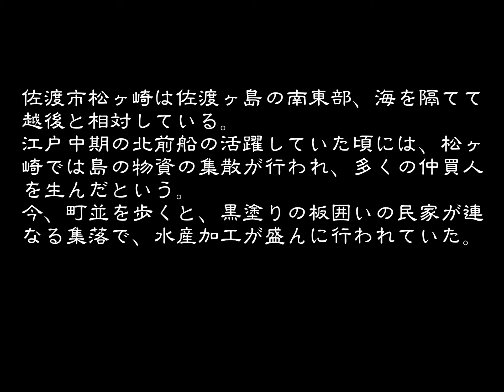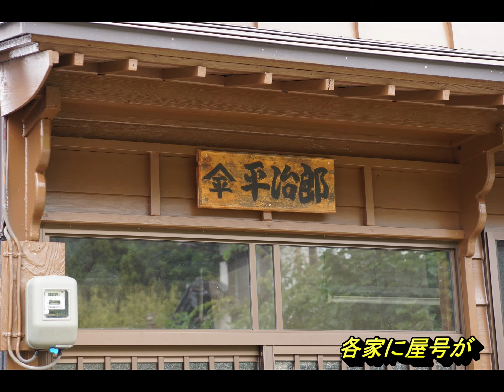古い町並 佐渡市松ヶ崎 新潟県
古い町並
佐渡市松ヶ崎は佐渡ヶ島の南東部、海を隔てて越後と相対している。
江戸期は幕府領。松ヶ崎村の村高は「天保郷帳」３１９石余。元禄７年（１６９４）検地帳では田１５町余・２１９石余、畑１２町余・９４石余。湊には船５０～６０艘ほどかかるが「東風悪し」とある。
「巡村記」では天保１２年（１８４１）の家数１６４・人数８３４、高３１９石余、田１５町余・畑１４町余。
天保９年（１８３８）の村書上帳では漁船５８艘・廻船８艘とある。江戸初期に公津が小木港に移されてからは番所だけが置かれていた。早くから松前行の廻船を持つ商人がおり、海運とそれに伴う商取引を中心に港町として栄えた。元禄頃から「四問屋」とよばれる廻船問屋が居たという。
江戸中期の北前船の栄えた頃には、島内の荒物の集荷と松前への移出、島外からの綿・塩・鰊・昆布などの中継港的な性格を帯び、おおくの仲買人を生んだという。
明治中期以後廻船が激減し、急速に商業活動が衰退し、漁業・醸造業・竹や木の手工業が盛んになった。
今町並を歩くと、黒塗り板囲いの民家が連なる。漁業を主にした加工工場のような形態の集落で、多くの所で「一夜干いか」の看板が揚げられていた。それにしても黒塗りの板囲いの家屋集落で、申し合わせでもあるのかと思える光景である。